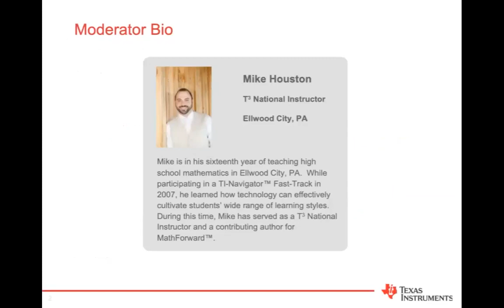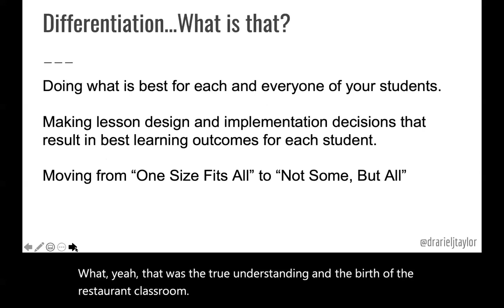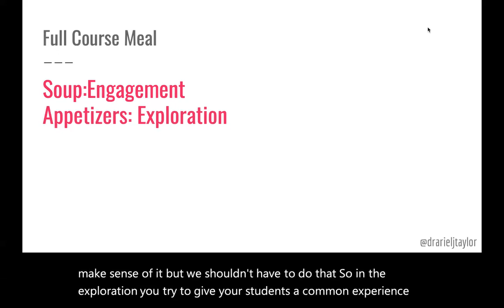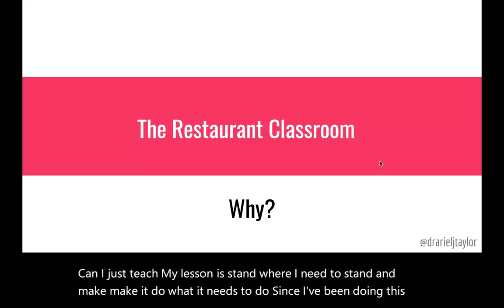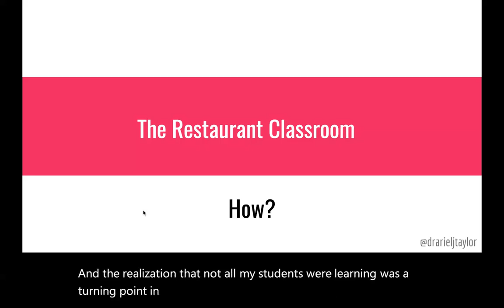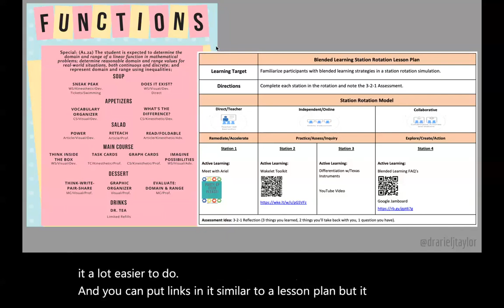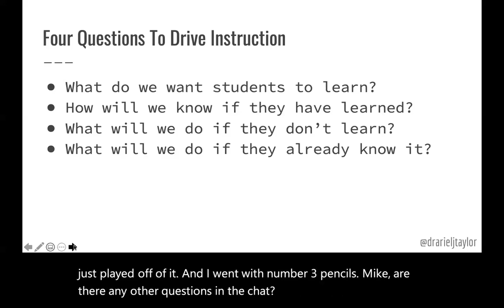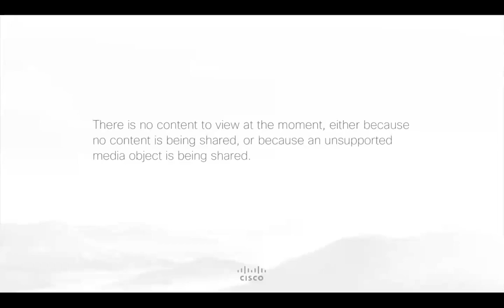Webinar: Differentiation Through Blended Learning Whether Virtual or in Person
This webinar introduces participants to the “Restaurant Classroom Model,” a standards-based approach to differentiation through blended learning. The presenter discusses how to leverage TI technology as students choose the path, place and pace of their learning.

0:00 Webinar introduction
4:16 Start of webinar